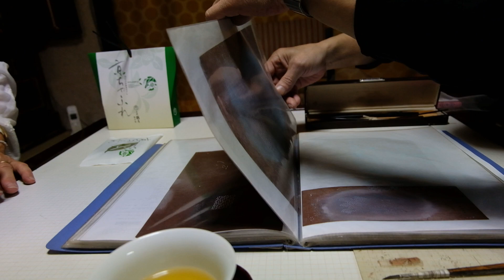#1 TAKESHI - THE ART OF KATAGAMI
Kyoto, October 2018.
50 years perfecting Katagami handmade paper cuttings, Takeshi is considered a Takumi - a master in traditional Japanese crafts. With a contagious laugh, and glistening, mirthful black eyes, he welcomed us with tea and matcha cakes in his authentic tenebruous, wooden workshop to lay before our eyes a selection of his paper works.

Produced and directed by @Marie Poupinel.